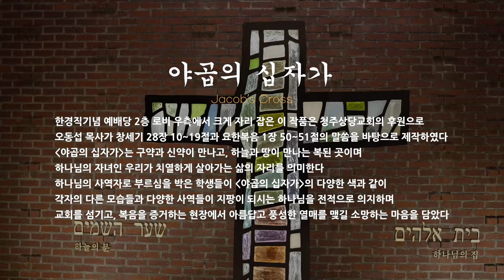[학교생활] 공간 소개 : 야곱의 십자가 | 장로회신학대학교